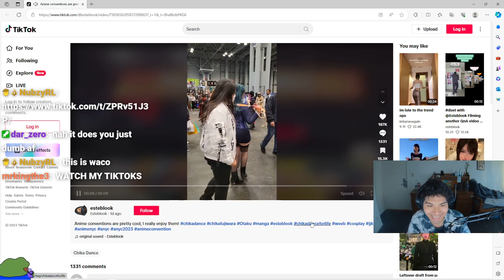this is waco